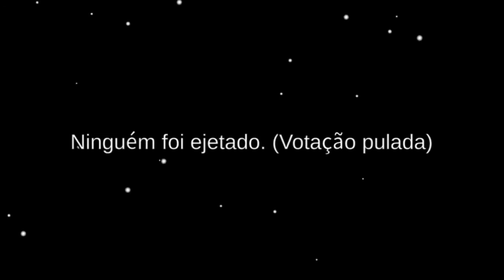Como ser um Impostor Agressivo.mp4 - AMONG US DA ZUERA 2 (PT-BR)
Música usada no vídeo:
"Honeycomb Highway   Sonic Lost World Music Extended"

Pessoa que edita os vídeos:
Eu mesmo

Editor que eu uso:
Shotcut

Não quero gringos aqui por favor